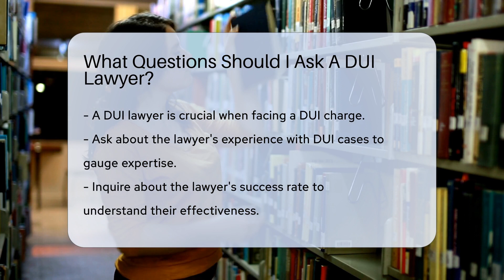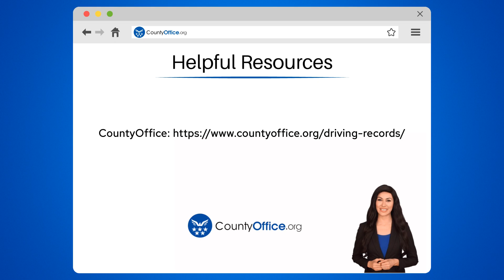What Questions Should I Ask A DUI Lawyer? - CountyOffice.org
What Questions Should I Ask A DUI Lawyer? Facing a DUI charge can be a daunting experience, but the right lawyer can make all the difference. In this informative video, we explore the essential questions you should ask a DUI lawyer to ensure you're getting the best possible representation. From understanding their experience and track record to discussing defense strategies and communication, we've got you covered. We also delve into the financial aspects of hiring a lawyer and the potential consequences of a DUI charge. This video is a must-watch for anyone seeking guidance on how to navigate the legal complexities of a DUI case.